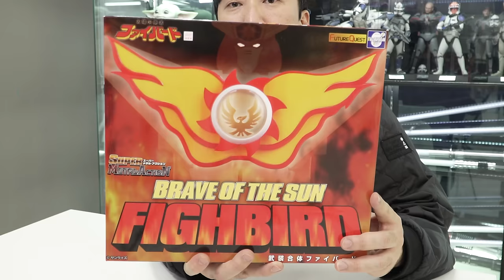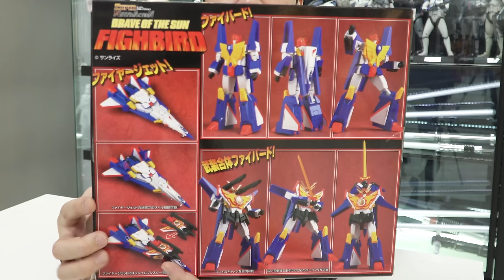[에볼루션토이] 선가드는.. 더 합체의 대안이 될 수 있을까???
상추들 ㅅㅎㅇ 오늘은 에볼루션 토이의
초합금 선가드를 준비해봤습니다.
가격이야뭐.. 요즘 다 비싸니.. 그렇다쳐도
본채 크기와 허리쪽 프로포션이 좀 아쉽네요.
그랑버드(슈퍼 선가드)와의 합체프로포션은 어떨지
그래도 귀한 용자 합금제품이니 기대해봐야겠죠!? ㅋ